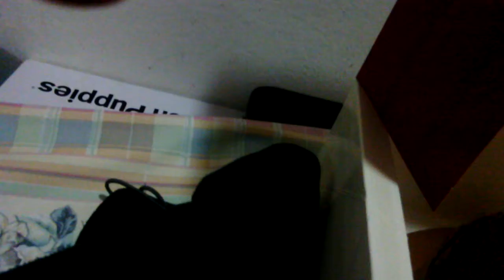Making cake out of magic[Magic Trick#4]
Im hungry